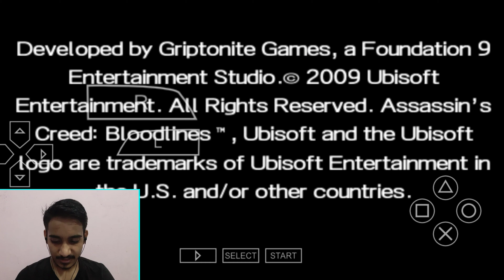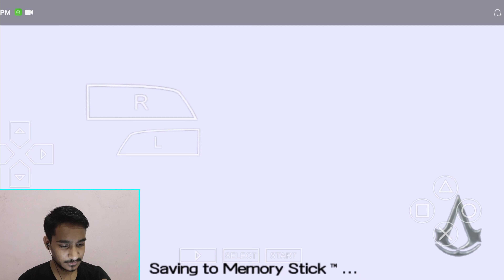It's so simple but... | ASSASSIN'S CREEE BLOODLINES | WALKTHROUGH #2 | DhuLaa